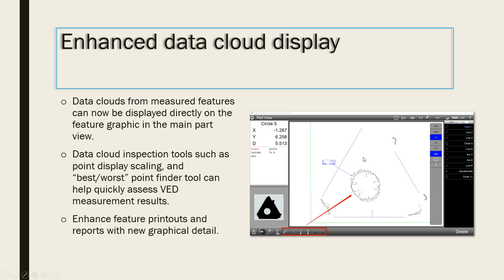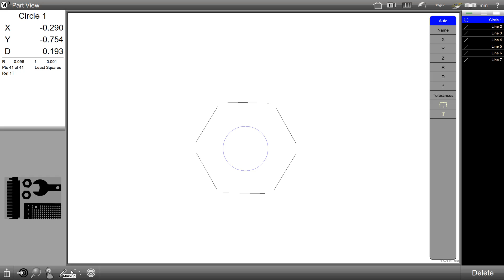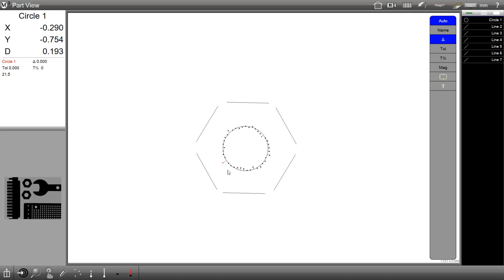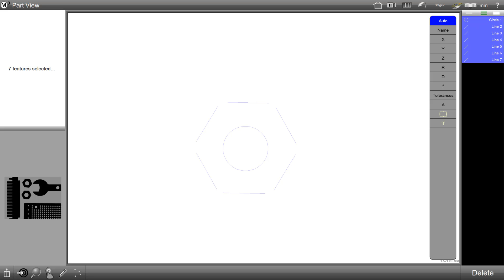V3 Part View Data Cloud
Display feature measurement dataclouds in the part view